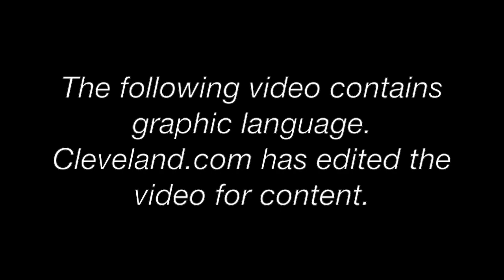Body camera video shows arrest of former judge Lance Mason after murder of ex-wife Aisha Fraser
Body camera video released Friday, Nov. 1, 2019 shows the arrest of disgraced Cuyahoga County Common Pleas Court Judge Lance Mason after he fatally stabbed his ex-wife Aisha Fraser in November 2018.